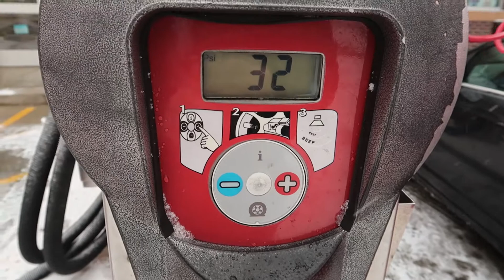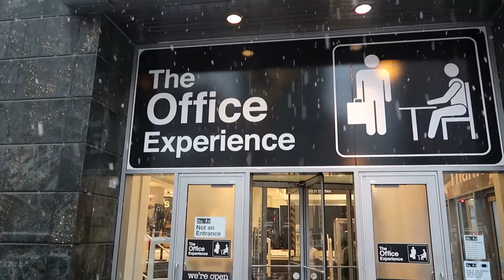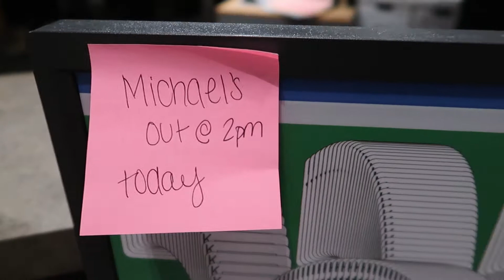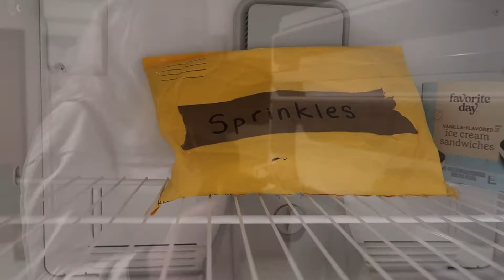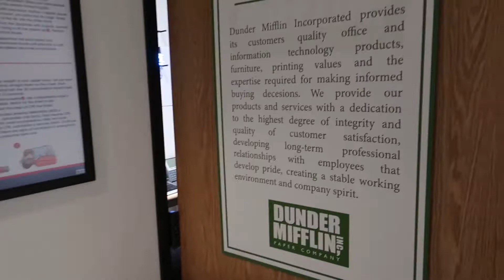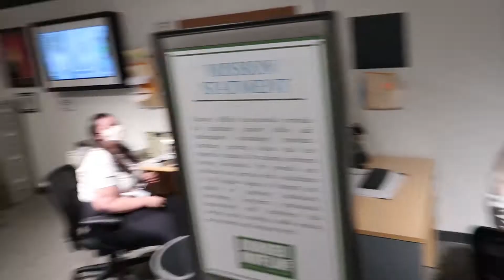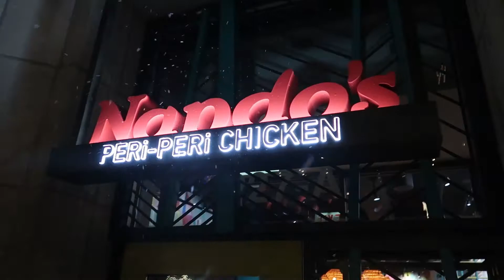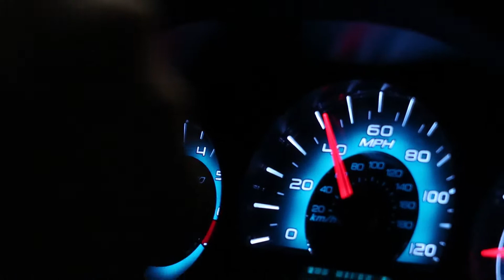we went to THE OFFICE EXPERIENCE in CHICAGO!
We traveled to Chicago, Illinois for the evening to visit The Office Experience! The recreated the ENTIRE set of The Office and more scenes like Jim and Pam's wedding, Schrute Farms, Michael Scott Paper Company, Lake Scranton and many more! It was definitely worth visiting and any fans of The Office need to check it out!

Shout out to my friend, Teddy Kwak, for creating sick beats on Soundcloud! His song, "16 hours" was used in todays video! Go check him out and give him a follow!

All music is licensed through Envato Elements.